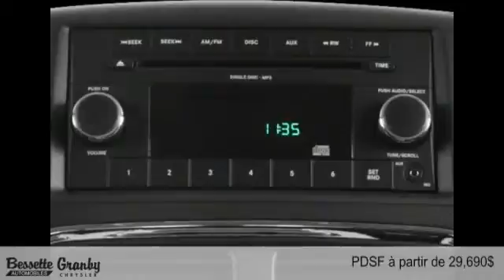Dodge Grand Caravan 2015 à Granby et Cowansville (près de Saint-Jean-sur-Richelieu)